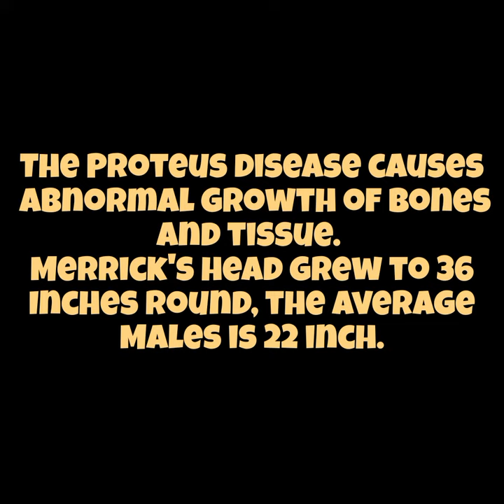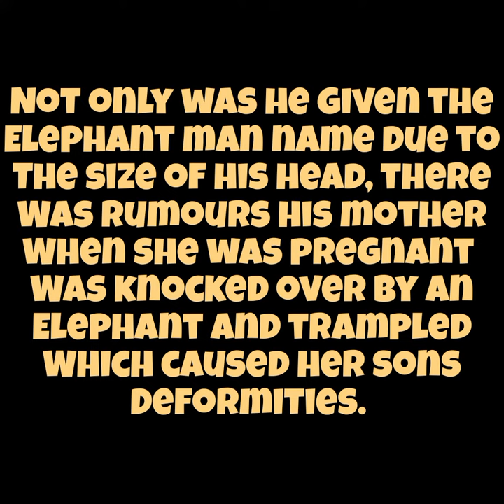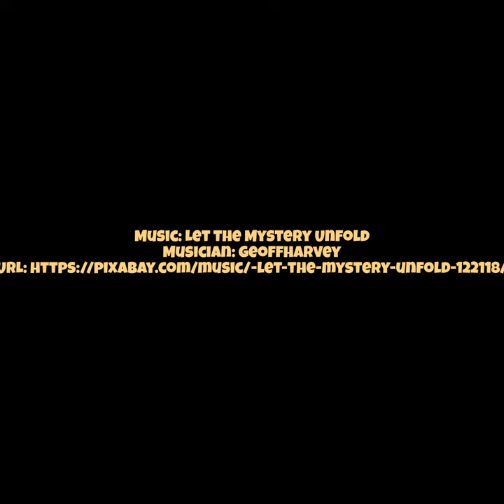The Elephant Mans skeleton. John Merrick's deformed bones and skull at London hospital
A few years back I stumbled upon a small museum at the back of the London hospital in Whitechapel, east London. Inside were the skeletal remains of the Elephant man - John Merrick.